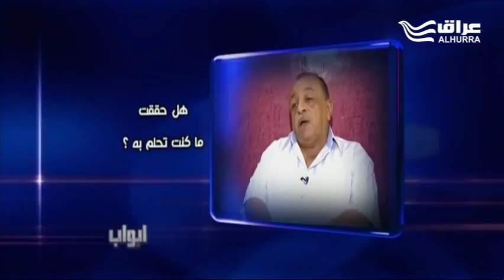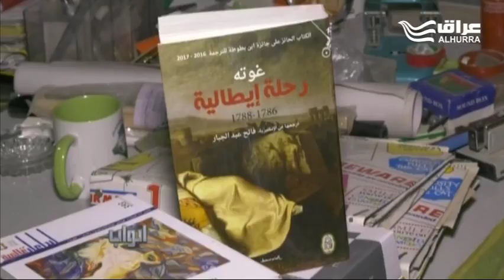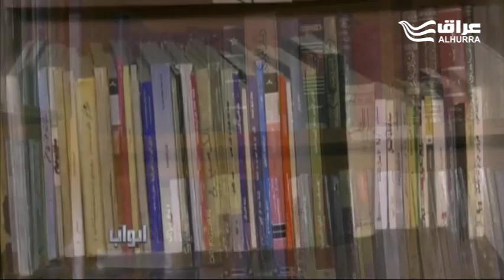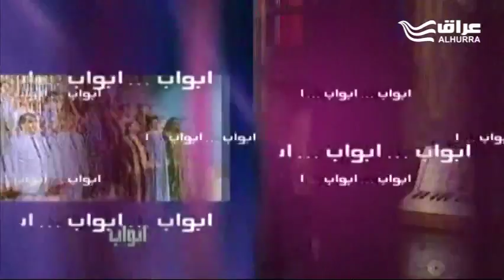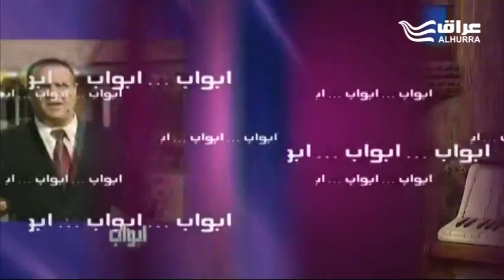الدراما العراقية... حالة الموات إلى متى؟